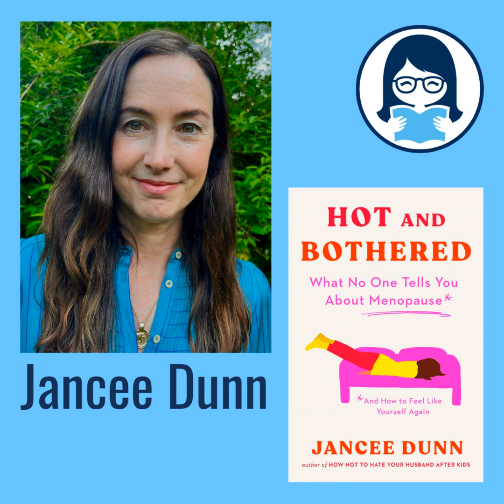Jancee Dunn, HOT AND BOTHERED: What No One Tells You about Menopause and How to Feel Like Yoursel...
Zibby speaks to health journalist and New York Times bestselling author Jancee Dunn about her empowering, informative, and entertaining new book, Hot and Bothered: What No One Tells You About Menopause and How to Feel Like Yourself Again. Jancee talks about her experience with perimenopause and expresses how important it is for women to speak about this inevitable part of life. She and Zibby also chat about weed gummies, sweat, dryness, and brain fog, and living some of their best years now in their 40s and 50s.